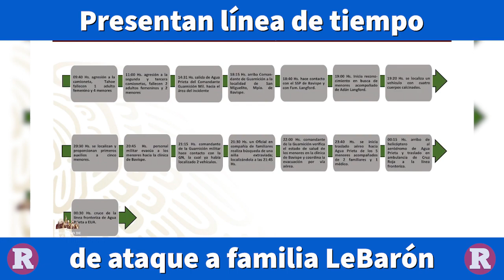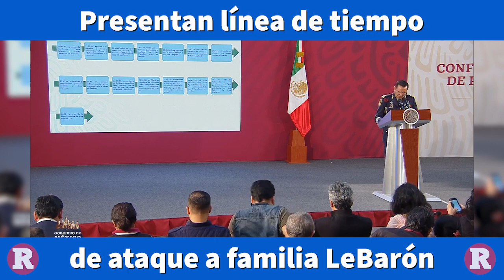Así fue el ataque a la familia LeBarón. CRONOLOGÍA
El ataque ocurrió en los límites de Sonora y Chihuahua y dejó a 9 personas muertas,  3 mujeres y 6 niños